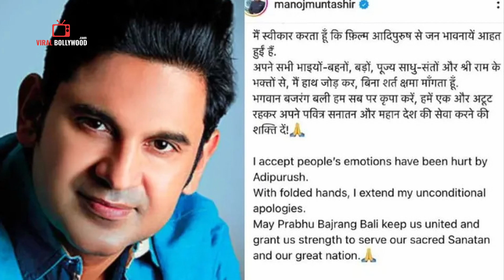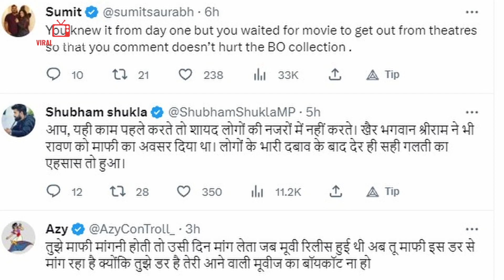Adipurush : फिल्म आदिपुरुष के राइटर मनोज मुंतशीर ने Twitter पर मांगी माफी